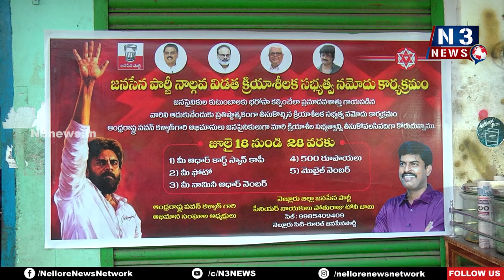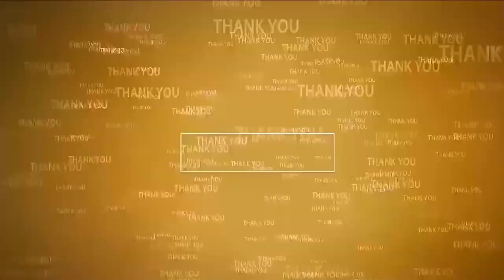జ‌న‌సేన క్రియాశీల‌క స‌భ్య‌త్వం ఓ మ‌హాయ‌జ్ఞం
- జ‌న‌సైనికులు, అభిమానులుంద‌రూ స‌భ్య‌త్వం తీసుకోవాలి
- పిలుపునిచ్చిన జ‌న‌సేన నాయ‌కులు టోనీబాబు